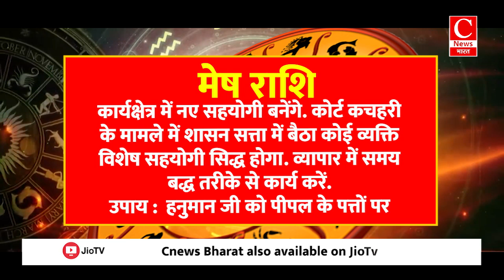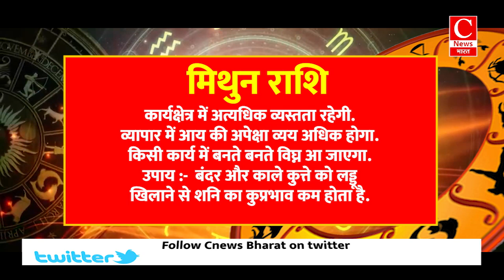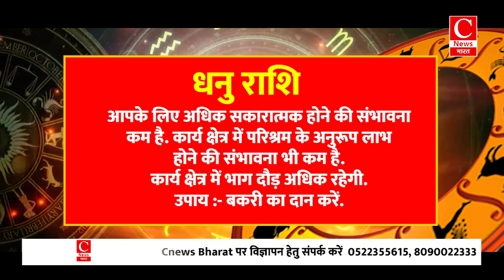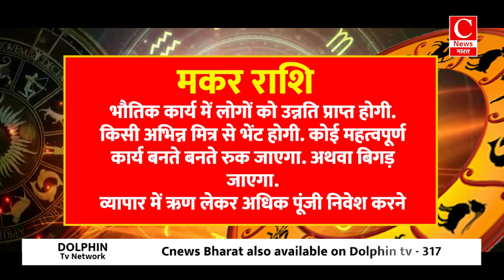Aaj ka rashifal 03 October 2024 || Aries to Pisces todays horoscope in Hindi || Cnews Bharat